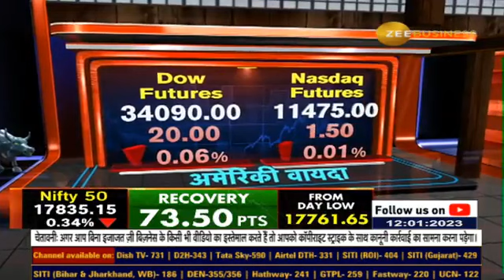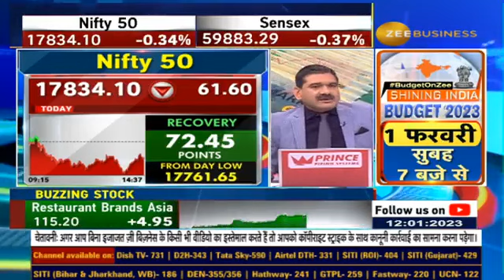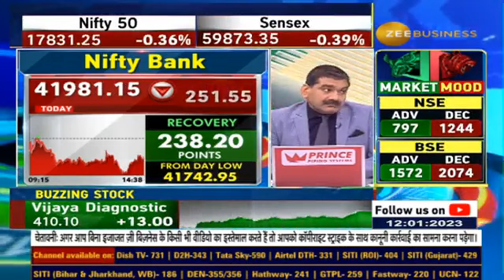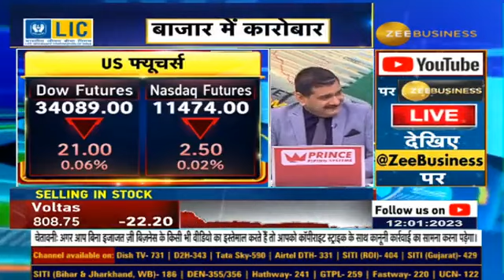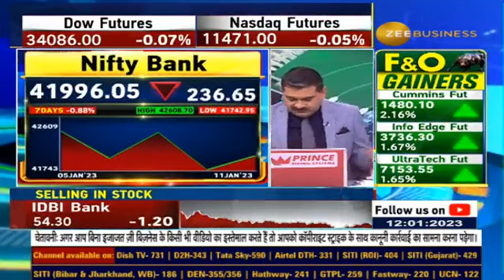Final Trade: Trading View, Trading Range & Levels For Nifty & Bank Nifty By Anil Singhvi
🎯17850 के पार निकलने पर Nifty में 17900 तक की तेजी आएगी

17800 के नीचे जाने पर 17725 तक की गिरावट संभव...17900 को पार कर पाना मुश्किल

3 PM बजे से पहले Bank Nifty का 42000 को पार कर टिकना जरूरी...

42000 के ऊपर टिके तो 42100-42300

Dow Futures पर नजर रखें...